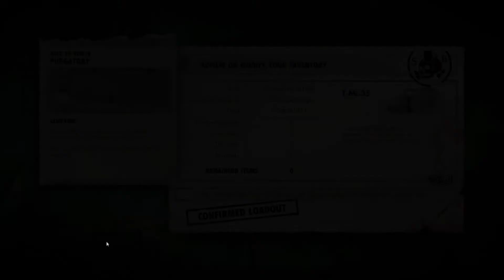Let's Play Nazi Zombie Army Trilogy - Ep. 5